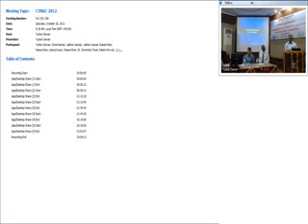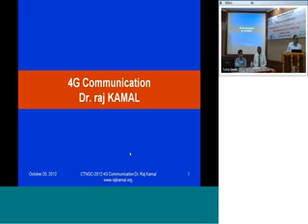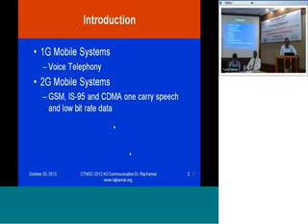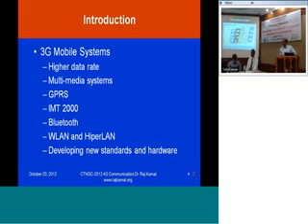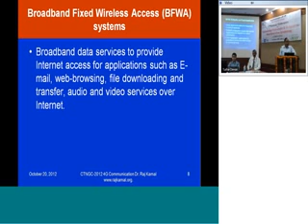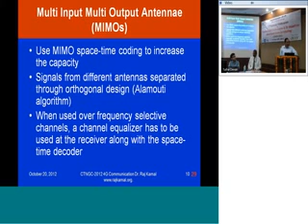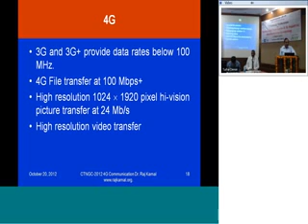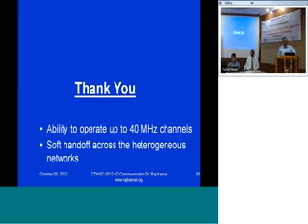Dr. Raj Kamal Ex Vice Chancellor, DAV University, Indore addressing the gathering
Chief Guest Dr. Raj Kamal Ex Vice Chancellor -- DAV University, Indore addressing the gathering in 7th National Conference CTNGC-2012